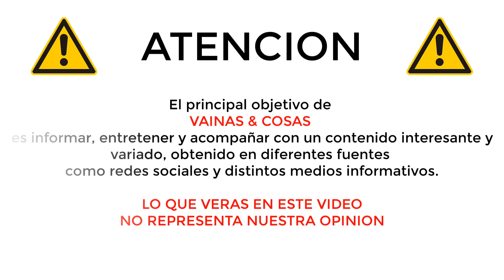FALLECE KIM YOHAN | ESTRELLA DEL K-POP | VOCALISTA AGRUPACIÓN TST | TOP SECRET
La noche de este martes 16 de junio se informó la muerte de Kim Yohan, vocalista de la agrupación de K-Pop “TST“, también conocida como Top Secret.

La cadena de televisión SPOTV News fue la encargada de reportar la muerte del joven de 28 años sin que, hasta el momento, se especifiquen las causas de sus deceso.